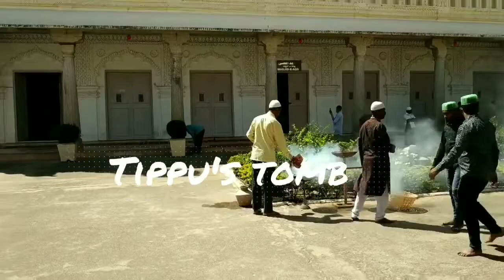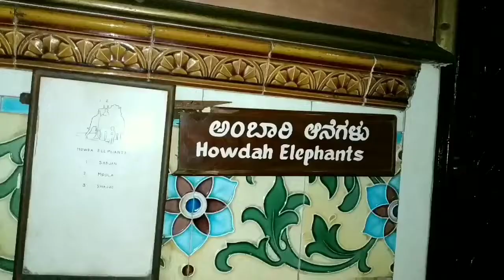Mysore palace#Mysore trip, travel vlog #2